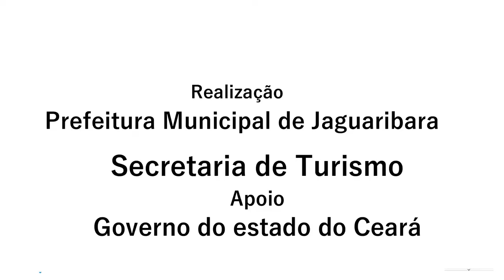Réveillon Jaguaribara 2020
Equipamentos. Drone spark, Camera, Hero 7 Black.
Edição: Gil Magalhães.